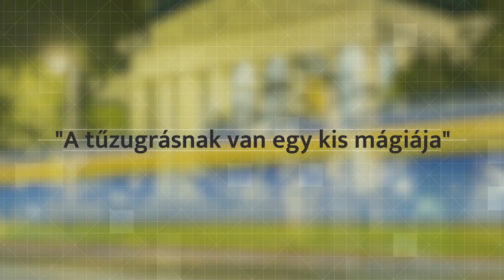"A tűzugrásnak van egy kis mágiája"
Egyre nagyobb az élet a kerület "szélén", a Tisztviselőtelepen is. A Rózsabál után Szent Iván-éji tűzugrást szervezett a Tisztviselőtelepi Önkormányzati Egyesület. A zenét a B2 zenekar húzta, a Válaszút táncegyüttes tagjai pedig jól megforgatták az ide érkezőket.